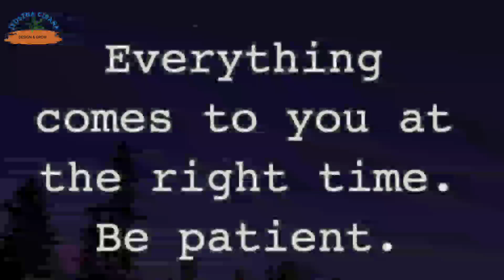KNOW YOUR VALUE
KNOW YOUR VALUE cartoonvideo moralstories @MrBeast @MrBeastGaming @MrBean @MRINDIANHACKER

Know your value and live better.
You must begin creating the life you were meant to live if you want to know your worth and feel good. If you're unhappy at work, unable to open yourself up to new relationships, or neglecting your hobbies, you should consider what you can do to change things and be at the right place.